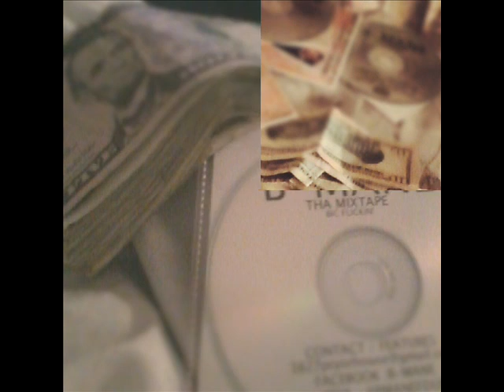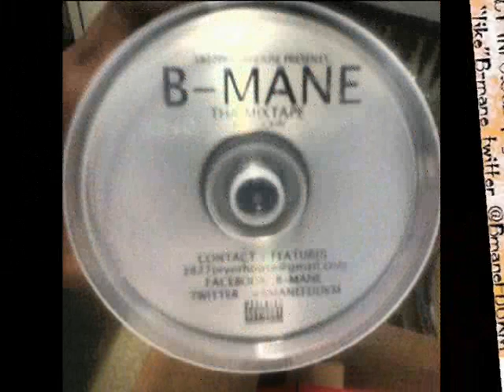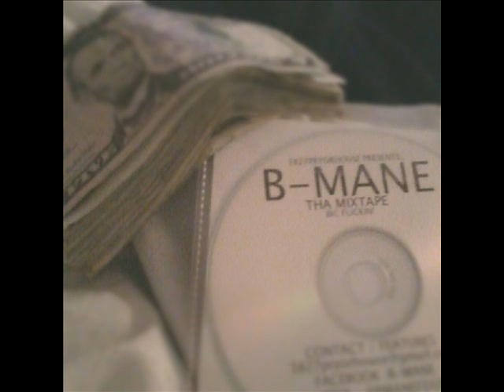B-mane Bic Flickin